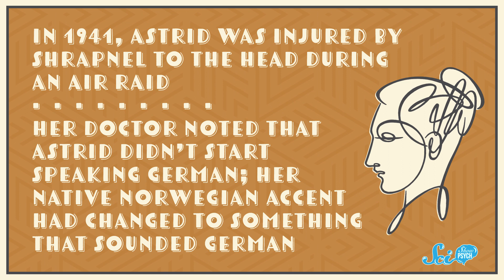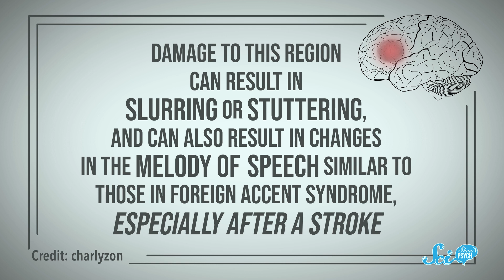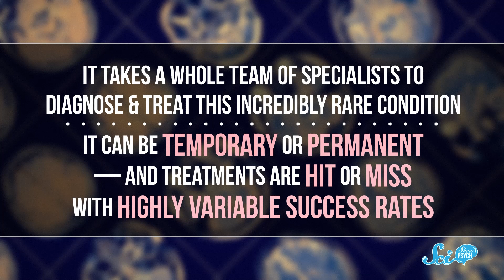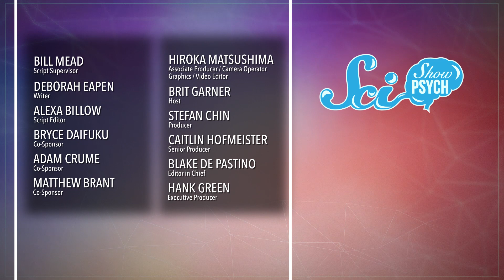When People Get Different Accents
What if one day you woke up and were suddenly speaking with a completely new accent from somewhere you’ve never lived? It sounds like a movie plot, but this rare condition is known as foreign accent syndrome.